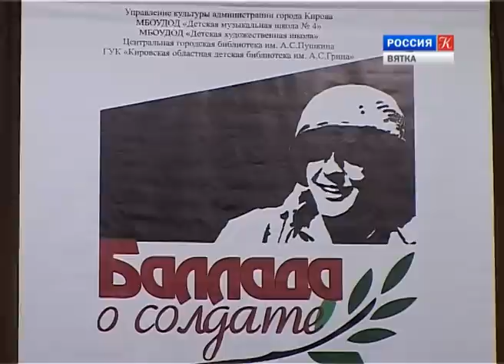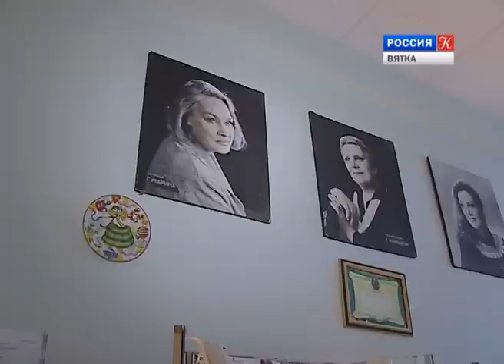Новости культуры ВЯТКА (24.02.2014) (ГТРК Вятка)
Обзор самых интересных выставок, новых музейных экспозиций, репортажи о творческих встречах и концертах, громких премьерах и успехах наших деятелей культуры. Программа выходит при поддержке управления культуры города Кирова.